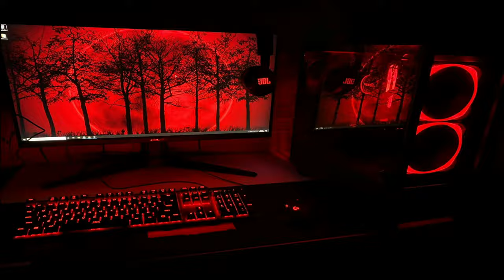Assassin's Creed Valhalla Walkthrough PC - Wincestre - Pt 32 - Elite Axe Combat Style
The game was released on November 10, 2020, for Microsoft Windows, PlayStation 4, Xbox One, Xbox Series X and Series S, and Stadia, while the PlayStation 5 version was released on November 12, 2020.

Time Stamps:
00:00 - Channel Intro
00:36 - More Intel
02:10 - Pledge to Wincestre
02:54 - The Reeve of Wincestre
33:10 - Choking the Gallows
38:04 - Plucking the Quill

PC specs:
MOBO: ASUS TUF Gaming x570-plus WI-FI
Processor: Ryzen 7 3700x
GPU: Gigabyte RTX 2070 Super Gaming OC 3x
SSD: Samsung 970 EVO Plus V-NAND SSD 500gb
HDD: Seagate Barracuda 2TB
RAM: Corsair Vengeance RGB pro 3200MHz 16gb (2x8gb)
PSU: Corsair RM Series RM750 80plus Gold (Fully Modular)
CPU Cooler: NZXT Kraken x62
Monitor: ASUS TUF vg27aql1a